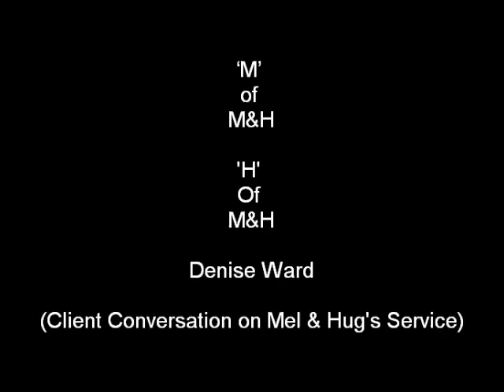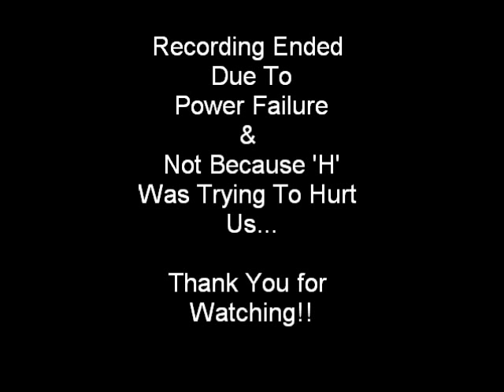Sisterlocks UK: Re-Tightening Session with Client UKNaturals Hair Stylists #75